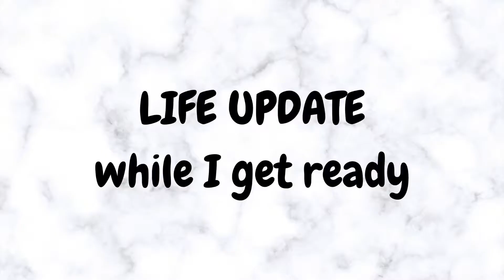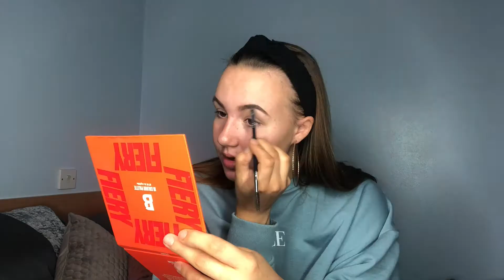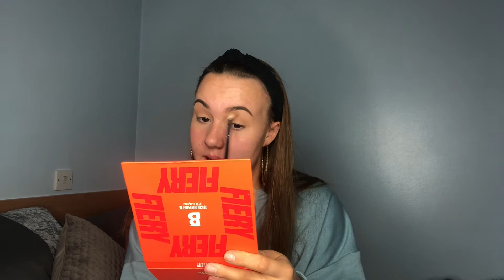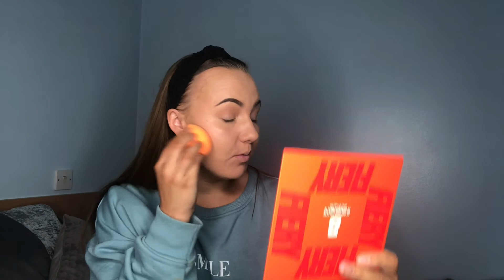life update...while I get ready || ellie scott cole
hey babes,

sorry this is late but uni work and life has taken over...it feels so good to be back filming for you all! I hope you enjoy watching and listening to what I've been up to.

love El x